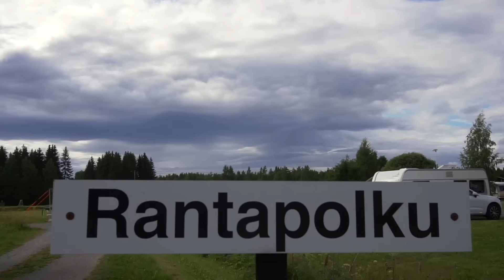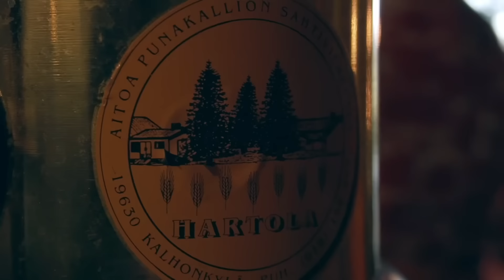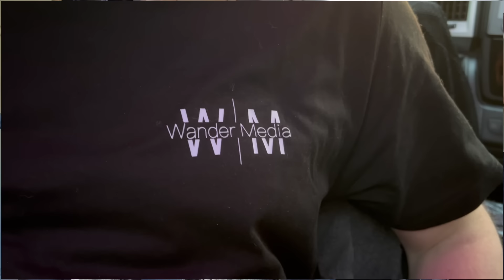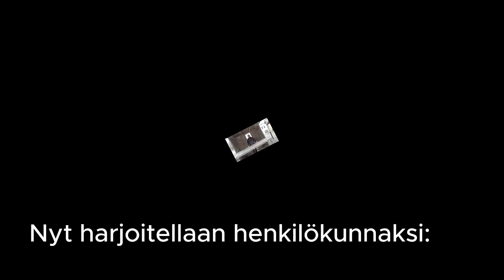Lomanen Suomessa 2 - 3.osa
Meillä oli vajaa viikko aikaa kierrellä Suomessa matkailuautolla. Koska aika oli rajattu ja meillä oli kaikenlaisia hommiakin hoidettavana, keskityimme Lounais -Suomeen. Tässä jaksossa vaihdamme hyvin levänneinä paikkaa Camping Silversandista Hangosta Mathildedalin matkaparkkiin, jossa pidettiin ihan omaa hauskaa.
Huom! Tämä jakso ei sitten sovi tosikoille!!!

Krouvissa onni on yksinkertaista iloisuutta. Ilo ei vaadi ihmeitä, kikkoja, tai arpajaisvoittoja.
Ilo syntyy pienistä teoista, päätöksistä. Päätös lähteä Krouviin aloittaa Loman ja tekee nyhjöttämisestä lopun.